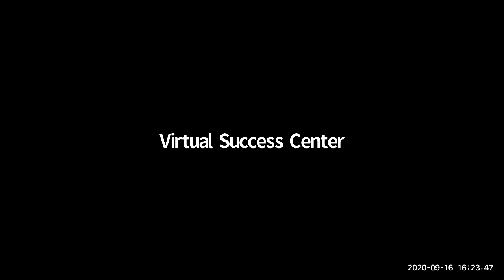Career and Social Justice Speaker Panel: Social Behavioral Sciences